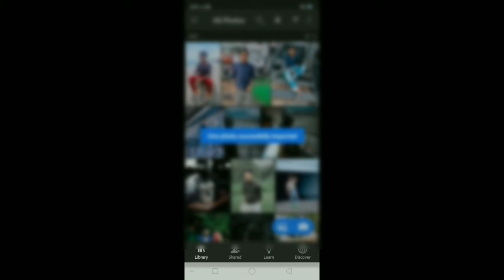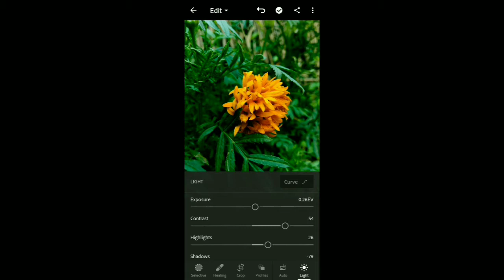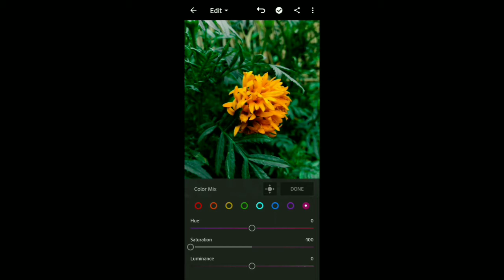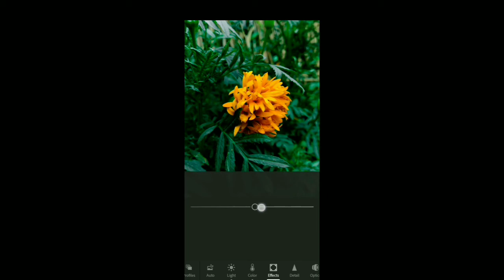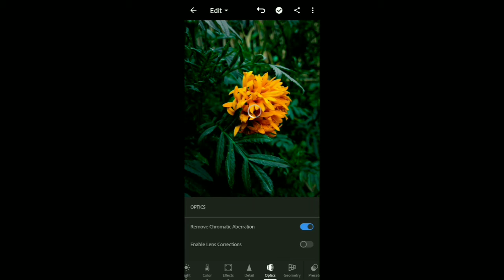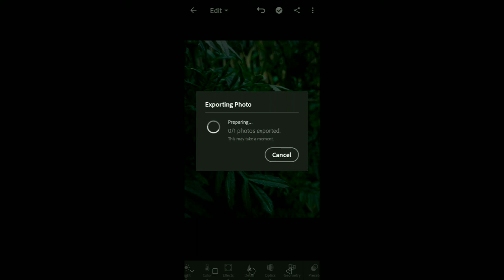Lightroom editing tutorial video Malayalam free preset free no password 🔑🔑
DM for editing works 📩 instagram personal message me 💥💥👇

I'm on Instagram as @r_d_editors. Install the app to follow my photos and videos.